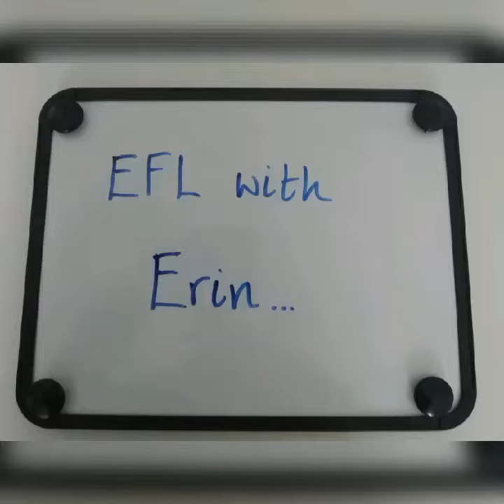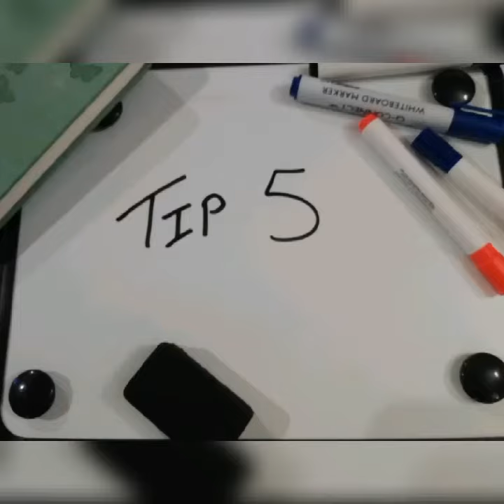Teaching Online: Part 2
A few ideas on how to use WhatsApp alongside your online teaching platform. More tops on how to keep that rapport going tomorrow...